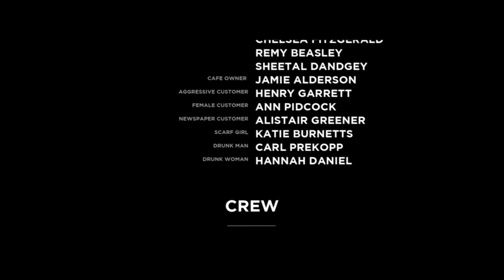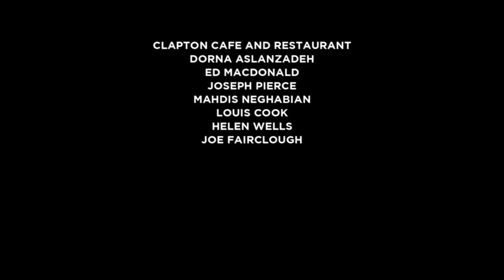Beat (2013) - short movie w/ Ben Whishaw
Director and Writer: Aneil Karia
Starring: Ben Whishaw